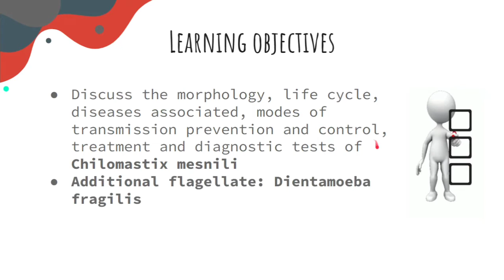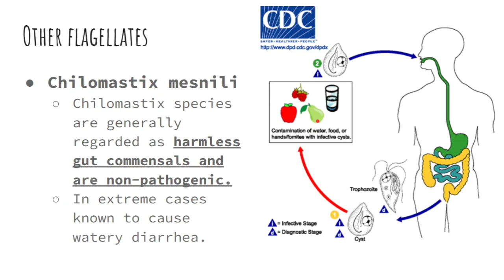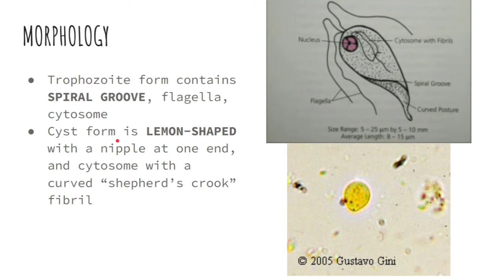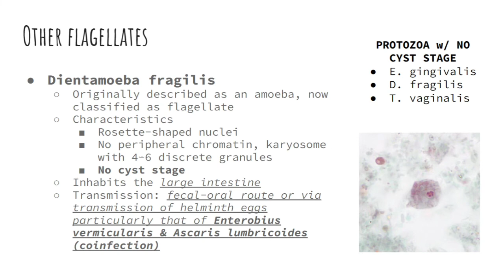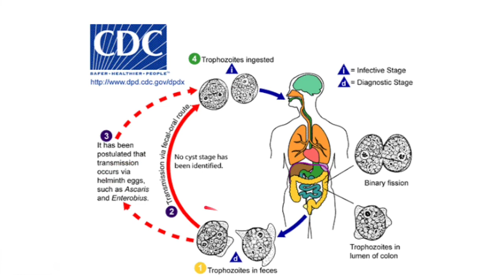PARASITOLOGY-M20: Chilomastix mesnili & Dientamoeba fragilis